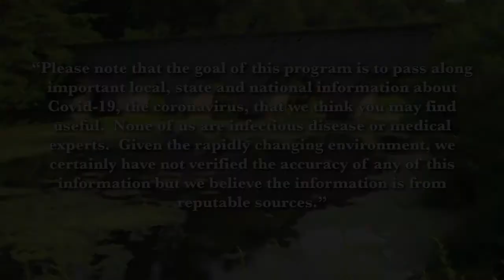Frank and Mary in Northborough: COVID-19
Greg Martineau, Northborough and Southborough Schools Superintendent, discusses remote learning and how the kids and parents are coping during this pandemic.